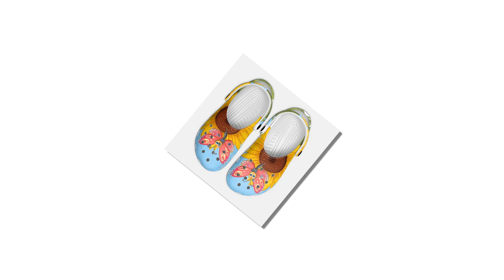How to Style Sunflower Crocs for Any Season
Sunflower Crocs are versatile enough for any season. Pair them with shorts in summer or cozy socks during colder months—they adapt to every outfit. Their non-slip soles make them useful during rain, and their ventilation keeps them breathable under the sun. You’ll always find a reason to wear them.

🎥 Welcome, Everyone!

We’re excited to have you join us in today’s video, where we’ll walk you through some of the finest products on the market. Our team has carefully curated this selection, drawing from thorough research and personal insights to highlight key features, benefits, and pricing options. Whether you’re hunting for high-end solutions or budget-friendly finds, we’ve got something for everyone.

🔗 Stay Up to Date on Prices

We’ve made your product search easy and convenient. Now, let’s dive right into it!

🛍 Third-Party Visuals

We want to be transparent about some of the visuals used in this video. Our footage includes stock clips from trusted sources, such as Amazon, AliExpress, Zasav, and other respected content creators. This allows us to provide a diverse look at the products in question.

📋 Manufacturer Claims

All product claims, specifications, and guarantees come directly from the manufacturers or vendors. While we aim to present accurate information, we encourage you to verify product details independently. Our channel is not liable for discrepancies or updates made by third parties.

We truly appreciate your trust and support in making this community a space for sharing useful insights. Your engagement means everything to us, and we look forward to bringing you even more exciting content.